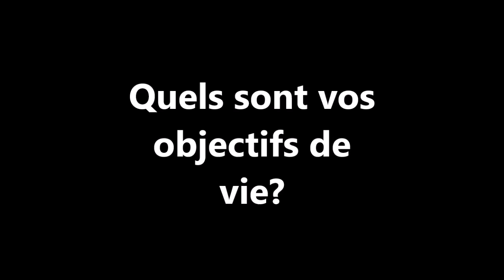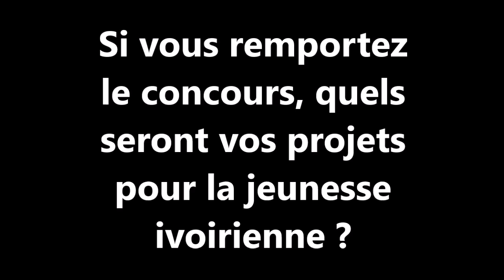Miss Cote d'Ivoire USA contestant #3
Miss Cote d'Ivoire USA was founded with the aim of  celebrating the Ivorian women living in America, while appreciating their beauty, talents, skills, and other unique attributes and goals.
Get to know more about our 2016 contestant #3. Ms. Elsa Ahochi.

Come and support our beautiful ladies on May 14 at the University of Shady Grove.